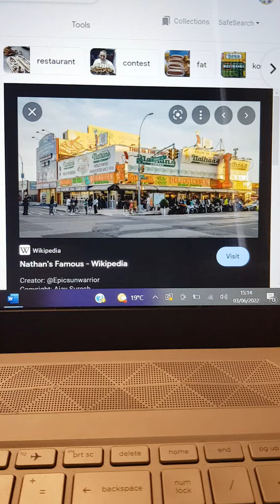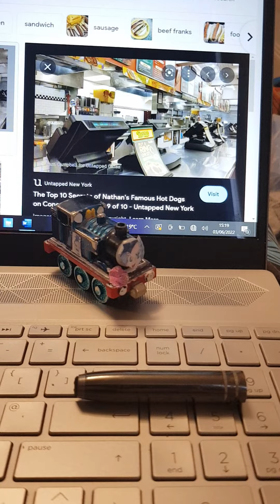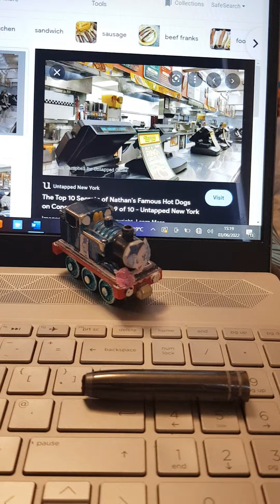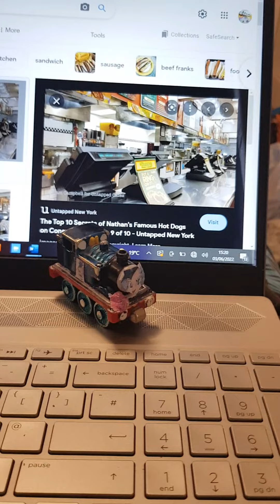Twilight Sparkle the Tank Engine For Hire #25: Nathan's Famous Dogs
Welcome to the twenty-fith episode of Twilight Sparkle the Tank Engine For Hire! After getting fired at Orange Leaf, my BFF @ValentinSparkle17 decides to go and get a job at Nathan's Famous Dogs!